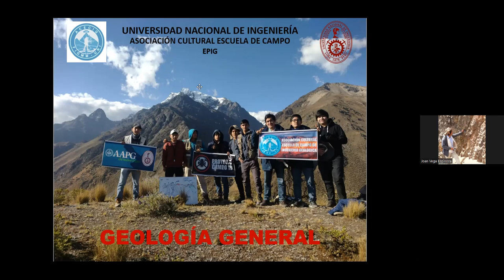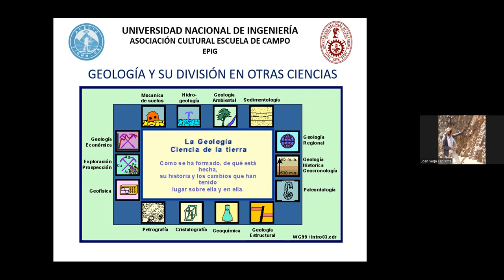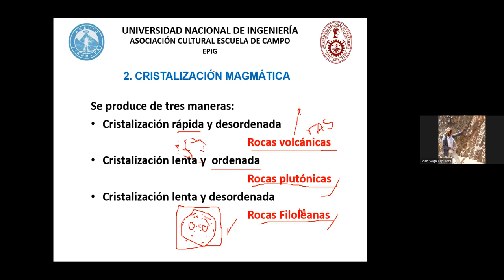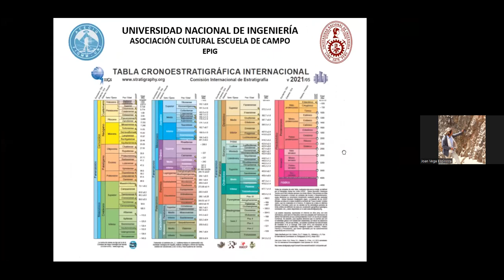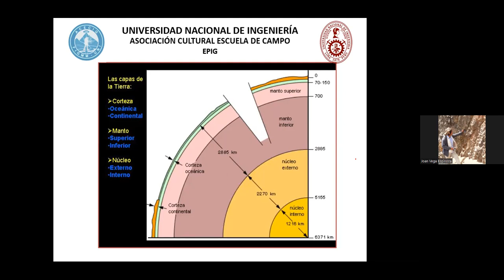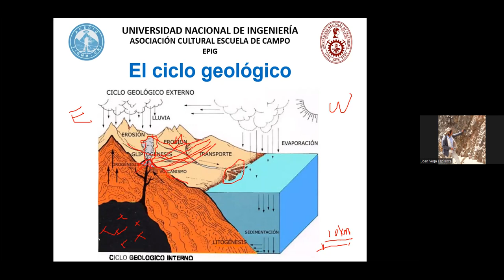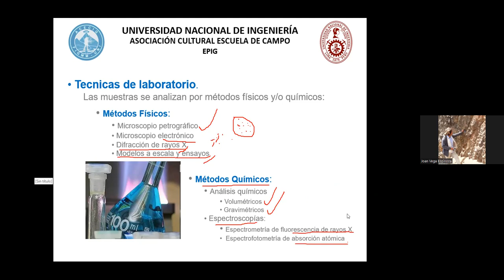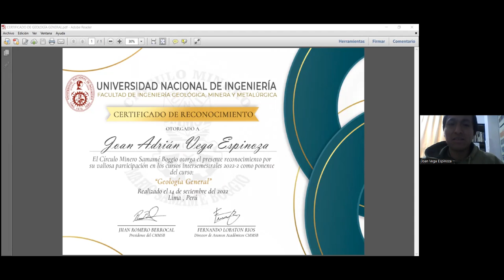Geología General 2022-2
El centro cultural de minas de la UNI "Circulo Minero Mario Samamé Boggio" realizo de manera gratuita las clases introductorias de invierno del curso de Minería Superficial siendo esta la presentación.
Ponentes:
-Joan Vega Espinoza, estudiante de 10mo ciclo de Ingeniería Geológica de la UNI